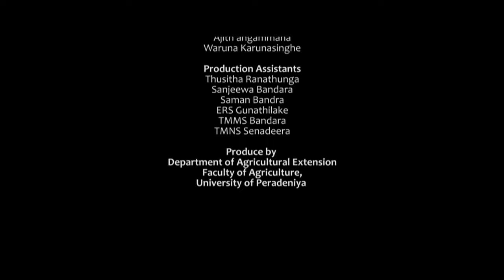Kuweni Dance l Cultural Show 2022 l Faculty of Agriculture, University of Peradeniya